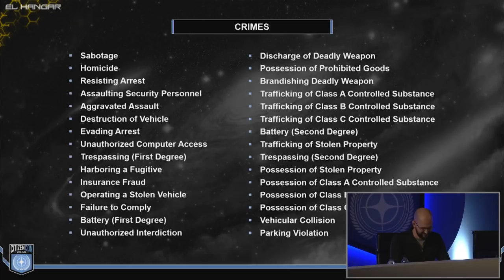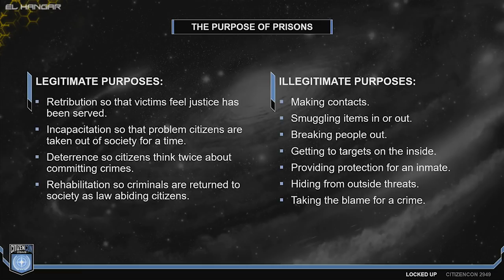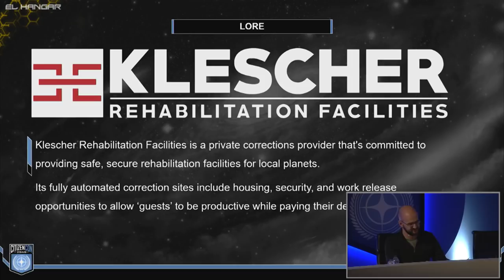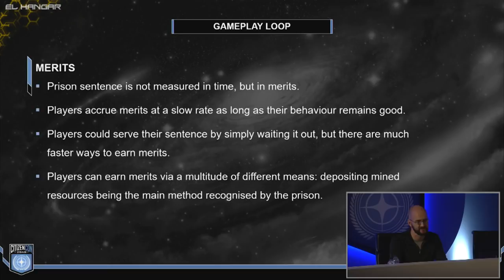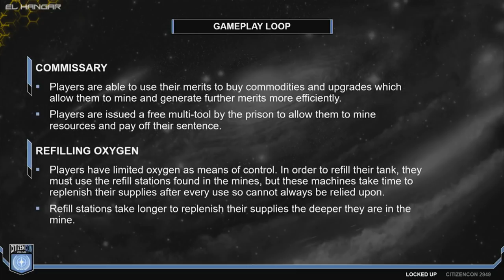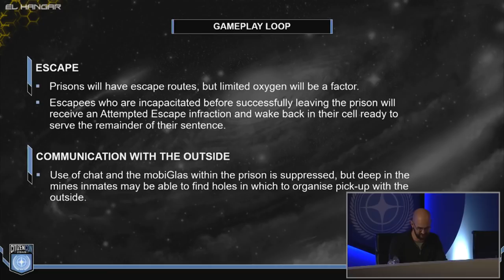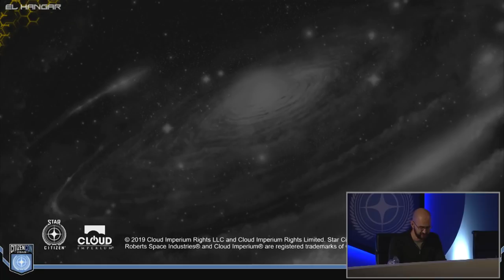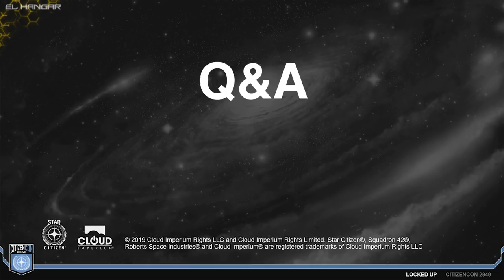CitizenCon 2949 Locked Up (Prisiones) - EL HANGAR - Español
Charla del evento donde nos explican el sistema de prisiones que está por venir. No te lo pierdas! Esperamos que os guste!